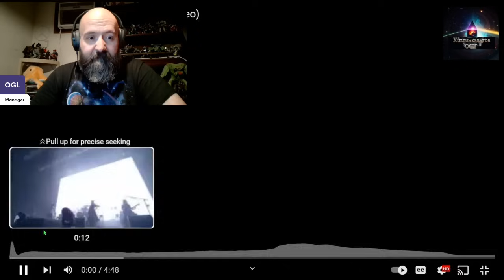Reacting to Band Maid "The Puzzle" for the FIRST TIME!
Join us as we experience the dynamic sound of Band Maid for the first time with their track "The Puzzle". Watch our genuine reaction and in-depth review as we delve into the music of this talented band. If you love rock music, this is a must-watch!
Don't miss out on our initial thoughts and impressions in this reaction and review video.

Send a poster for the backdrop

While the video does use the entire song (as things such as vocal endurance and song structure must also be considered), there are many pauses. In addition, often the original content is examined to further explain the musical process. During pauses, the reactor goes into detail on how sounds are produced, why or why not they are good, or if they are particularly difficult to make or play. The pauses often last a long time, so much so that this video cannot be considered a replacement for the original material. A link to the original video is always placed in the About section, and viewers are encouraged to watch it without pauses and commentary.

Please do note the total time of this video compared to how long the original song is. That should give you an impression of the lengthy commentary provided. If you wish for further proof of the educational purpose of this channel, please look at my other videos on vocal techniques, and singer health.